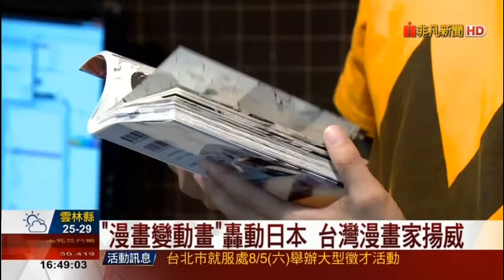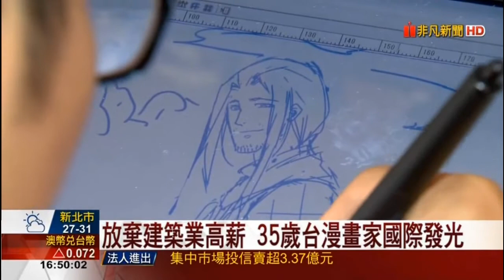台灣漫畫進軍日本動畫 漫畫家彭傑 時間的支配者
作品變日本動畫台漫畫家揚威 大放異彩！台漫畫改編動畫首登日本播出 台灣漫畫家作品首度被改編成動畫，登上日本電視台！漫畫家彭傑的作品，「時間的支配者」早在2年前就在日本雜誌刊載，一直以來很受歡迎，年底日方宣布改編成動畫，製作成本約台幣一億元，首播當天就衝上推特熱詞第3名，台灣漫畫在日本大放異彩，彭傑是第一人。

配音、精緻畫風，這齣動畫《時間支配者》，上映當天衝上推特熱詞第3名，動畫日榜討論度第6名，而作者是台灣人。

台灣漫畫家彭傑：「一方面覺得很不真實，二方面其實還蠻感謝製作團隊的，因為其實時間支配者在014年就開始連載了，以漫畫開始連載，但中間經過很多波折，到最後是我們公司的製作團隊還有可愛的助手們，還有很多一些國內外的合作團隊幫忙，才把它變成動畫，然後推到電視台這樣。」

彭傑是成功大學建築所畢業，他說5、6歲就想當漫畫家，但為了讓父母安心，所以選念和漫畫有點關聯的建築系，2008年才正式成為漫畫家，一開始不敢告訴父母，直到逐漸打出知名度，才獲得父母支持。

台灣漫畫家彭傑：「至少在學業上有一定程度的成就，讓家人不要擔心之後，我再偷偷跑出來畫漫畫。」

這回登上日本電視播出的動畫，是以時間為主軸的熱血漫畫，靈感來自電影早在2年前，漫畫雜誌電子版連載時，就非常受歡迎，去年日方宣布製作動畫。台灣漫畫家，首登日本電視台獲好評，為台灣漫畫界打出知名度。